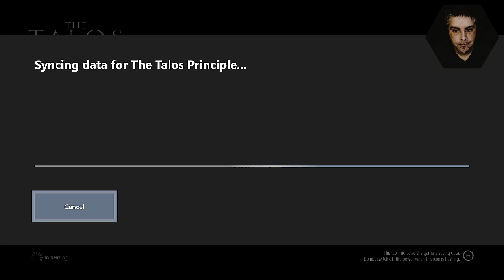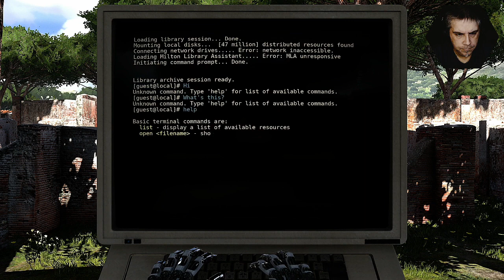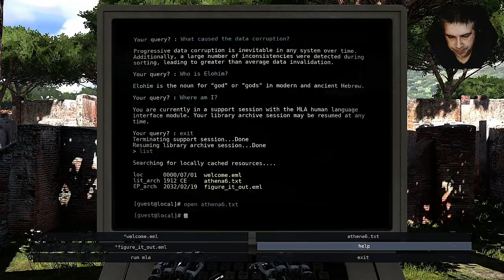One Man Ramble : The Talos Principle